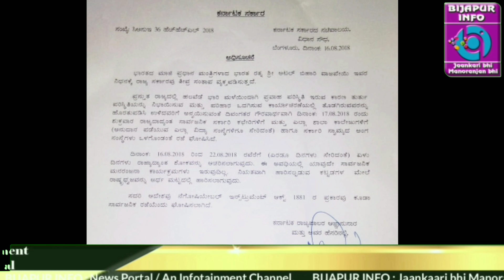KAL KARNATAKA ME SARKARI CHHUTI. BIJAPUR INFO NEWS. 16/08/2018